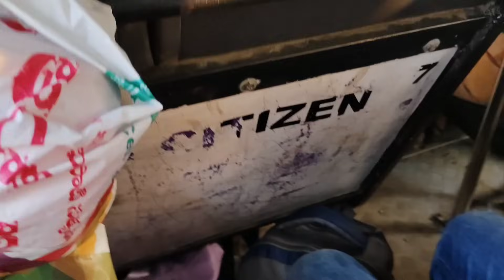Vlog అత్తయ్య వాళ్ళ ఇంటి🚍 బస్సులో తింటానికి క్యారేజ్🍱// మా వారికి హెల్త్ పుడ్ 🩺మా మొక్కజొన్న#vlog